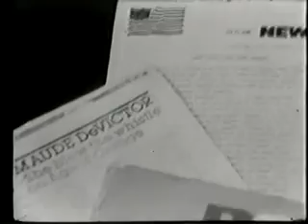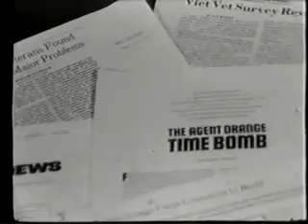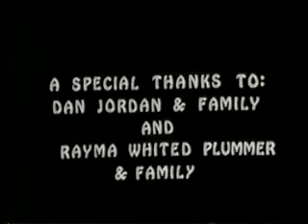AGENT ORANGE: AN EXPOSURE (1980)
This short video (1980) details the deadly and mutagenic effects of Agent Orange. It not only killed Vietnam veterans through it's carcinogenic properties. It also caused birth defects in their children. This chemical agent might very well be responsible for the deaths of more Americans than their opponents the National Liberation Front and the North Vietnamese Army.

This film was produced by James Byrd, Michael Galvis and Celeste Villareal.